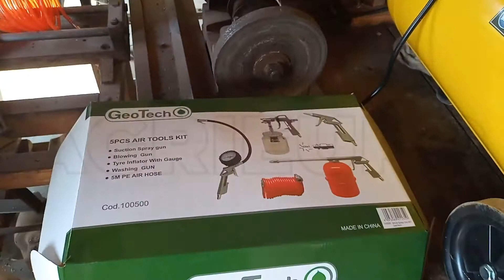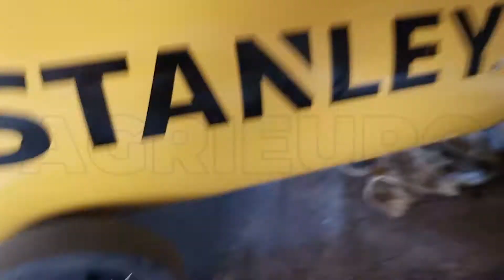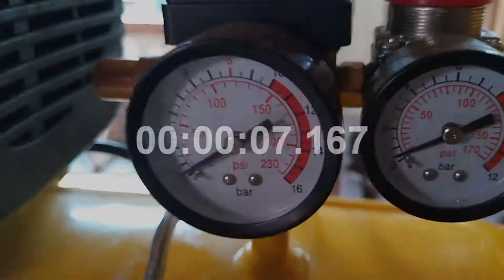Compresseur électrique sur chariot Stanley D210/8/50 moteur 2 HP - 50 L : montage et démonstration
Stanley D210/8/50 en résumé

D 210 (débit d'air aspiré 222 L/min)

8 - Pression maximale 8 bars

50 - Capacité en litres du réservoir 50 L

Le compresseur Stanley D210/8/50 peut être utilisé pour des activiés variées et usage polyvalent. C'est l'instrument de travail idéal pour tous les usagers particuliers.

Grâce à sa forme compacte il occupe très peu de place permettant ainsi un remisage en toute simplicité.

Il est équipé d’un moteur électrique de 2 HP, d'une capacité d'aspiration d'air comprimé de 222 litres par minute, d'une pression maximum de 8 bars.

Muni d’un réservoir d'accumulation de l’air aspiré de 50 litres. Il pèse 36 Kg et peut être transporté grâce à la poignée supérieure ergonomique.

Très utile pour les travaux tels que:

Soufflage
Gonglage
Pistolet aérographe
Cloutage agraphage
Nébulisation
Peinture
Peinture professionnel
Vissage